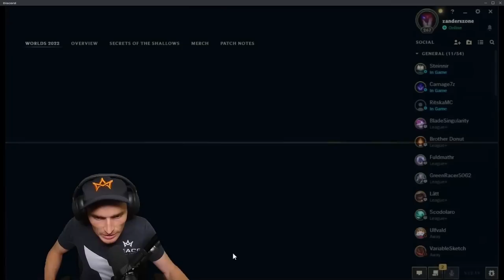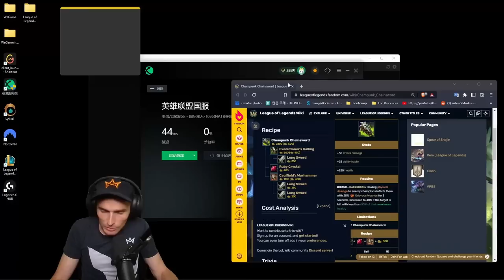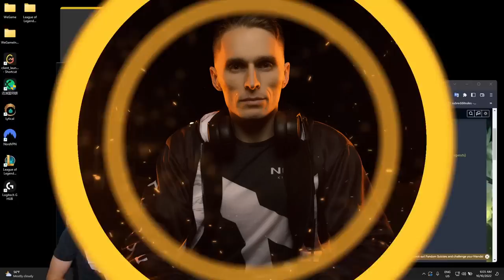SO MANY Darius mains don't climb because of this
Seriously. This is the main problem ALL Darius mains suffer from